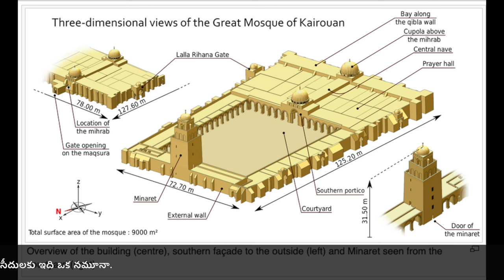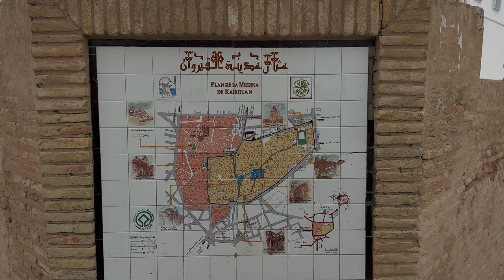Incredible Expedition in Tunisia! Telugu Traveller Unveils Breathtaking Oasis and Ancient Mosque!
Welcome to the Unforgettable Journey of Telugu Traveller in Tunisia! Get ready to embark on a mesmerizing expedition as we take you on an extraordinary exploration of the jaw-dropping beauty and hidden treasures that await in this captivating North African country. Join us as we venture into the heart of Tunisia, where ancient traditions blend harmoniously with modern wonders.

In this awe-inspiring travel vlog, we invite you to witness the enchanting allure of Tunisia's Oasis, a true oasis of tranquility nestled amidst the arid landscapes. Immerse yourself in the lush greenery, crystal-clear waters, and vibrant flora that create a surreal and revitalizing ambiance. It's a sight that will leave you in awe of nature's majesty.

But that's not all! We also invite you to unravel the secrets of an ancient Mosque, an architectural marvel that stands as a testament to Tunisia's rich history and cultural heritage. Marvel at the intricate details, soaring minarets, and serene atmosphere as you step into a world where time seems to stand still. This encounter with history will leave you with a deep appreciation for the craftsmanship and spirituality embedded within these sacred walls.

Beyond the stunning landscapes and architectural wonders, Tunisia beckons you with its captivating culture and warm hospitality. Experience the vibrant tapestry of traditions, vibrant markets, and mouthwatering cuisine that tantalize your senses and ignite a newfound appreciation for this remarkable destination.

Our journey wouldn't be complete without a glimpse of the majestic Sahara Desert, where endless dunes stretch as far as the eye can see. Witness the mesmerizing sunset hues, ride camels across the golden sands, and indulge in the serenity that only the vastness of the desert can offer.

And let's not forget about the incredible Telugu Traveller community that awaits your arrival. Connect with fellow adventurers, exchange stories and experiences, and feel the warmth of their embrace as they share their passion for exploration and discovery.

This travel vlog is more than just a visual feast; it's an immersive experience that will ignite your wanderlust and inspire you to explore the world with open eyes and an open heart. Join us for an extraordinary adventure that will leave an indelible mark on your soul. Don't miss out on this remarkable opportunity to uncover the hidden gems of Tunisia and create memories that will last a lifetime. Get ready to embark on an odyssey of a lifetime with Telugu Traveller!